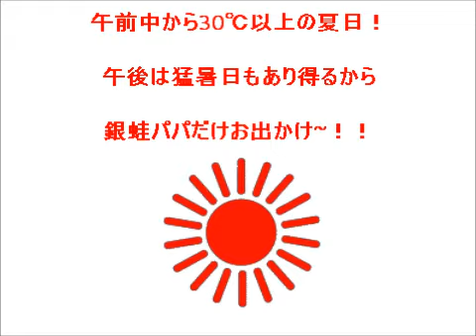銀と蛙 好き勝手日記-20130709